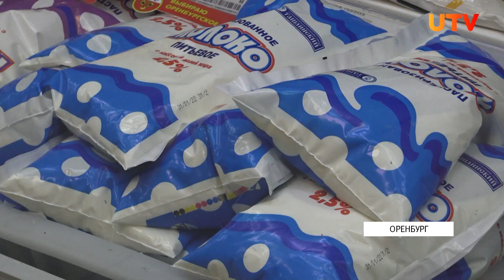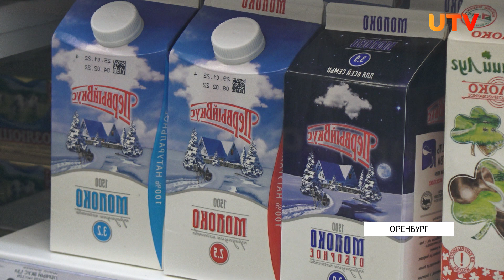Цены на молоко подорожают в Оренбуржье до 5 %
С 1 февраля в Оренбуржье подорожает молочная продукция. Так, руководство торгового дома «Ташлинский» предупредило, что цены на молоко повысятся на 5%. С чем связано подорожание молочной продукции и как к этому относятся оренбуржцы, выясняла Елена Кудаева.